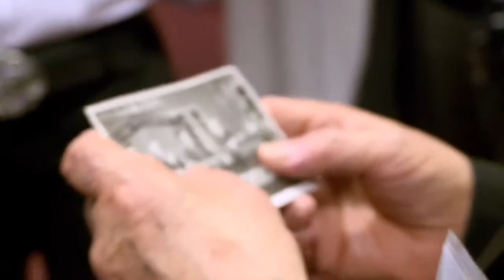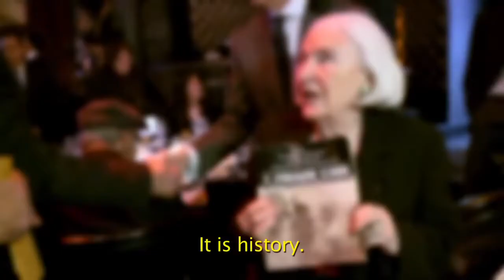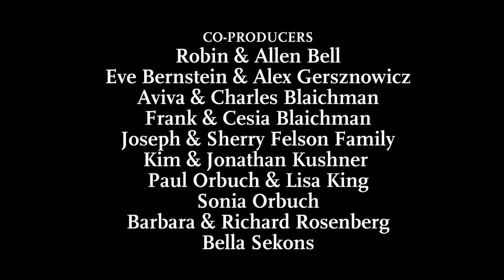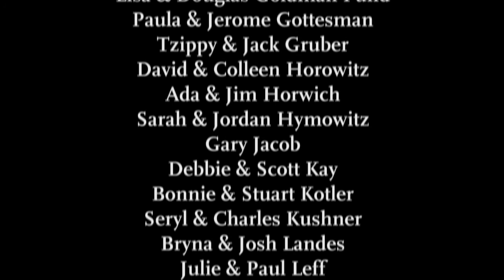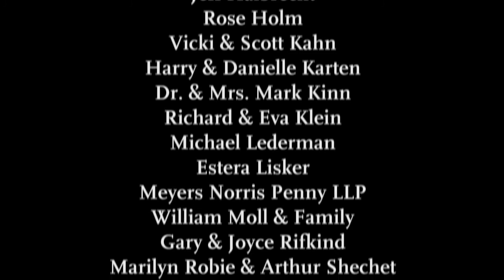The Reunion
Jewish Partisan Educational Foundation Documentary narrated by and featuring Ed Asner